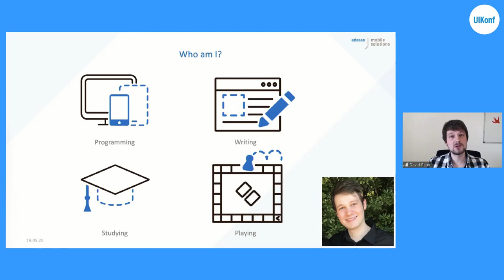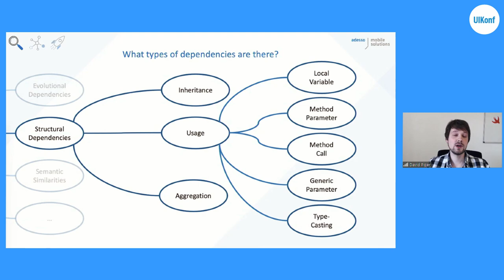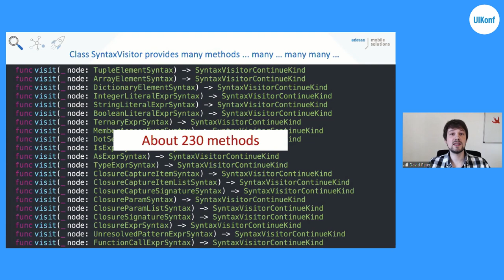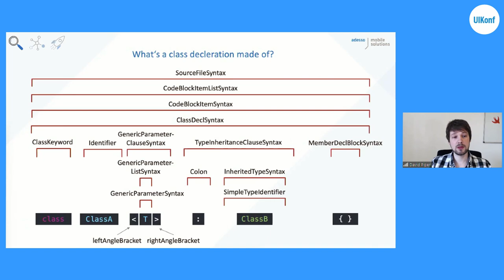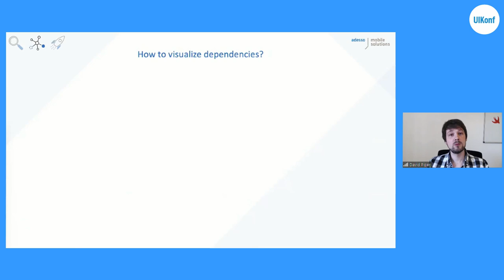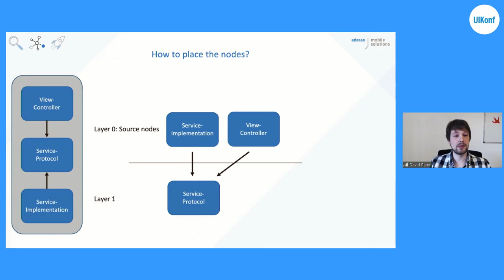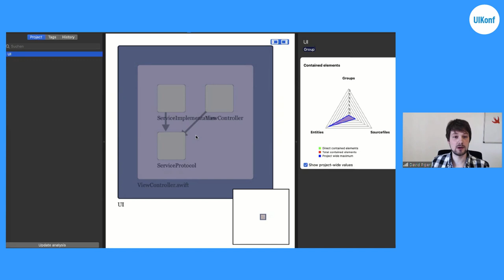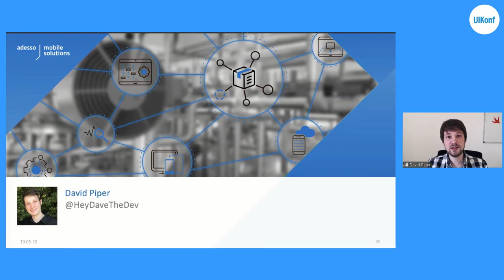UIKonf 2020 - David Piper - Visualizing the Structure of a Swift Project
David Piper is a Software Engineer at adesso mobile solutions, where he develops iOS and Android apps for banks and companies. He currently writes his master thesis, which he will present in his talk. When he is not programming, he writes articles about programming or plays card and board games with friends.

**His Talk: Visualizing the Structure of a Swift Project**

iOS apps are no longer as small as they were a few years ago. They are increasingly large projects with growing complexity and architecture. Yet there are no tools available to analyze and visualize the architecture and dependencies of a Swift project like there are for other languages. In this talk I will give a short overview of my master thesis in which I created such a tool.

The first step is to analyze the source code and extract connections and dependencies between code entities. To do this, we will explore SwiftSyntax, Apples framework for parsing Swift code. It provides an abstract syntax tree which we can traverse over to handle various components of the Swift language such as ClassDeclSyntax, FunctionDeclSyntax and AsExprSyntax.

Building on the previous analysis we can start to visualize the code entities and their dependencies as a node-link diagram. To provide a clear and understandable picture, these nodes will be arranged in levels that follow the direction of their dependencies. Additionally, nodes representing modules or groups can be expanded and collapsed to show or hide their inner nodes, e.g. subgroups and classes. This allows a user to easily drill down into one specific part of an app and to inspect only relevant dependencies between code entities.

The developed tool can help developers and software architects to understand and improve their apps in various new ways. By inspecting the visualization, it is possible to compare the actual structure of an app with a previously planned architecture and thus find and remove unintended connections between different parts of an app. When changes need to be made, the impact of refactoring one part of the app on the rest of the project is visible, allowing a better estimation of consequences.